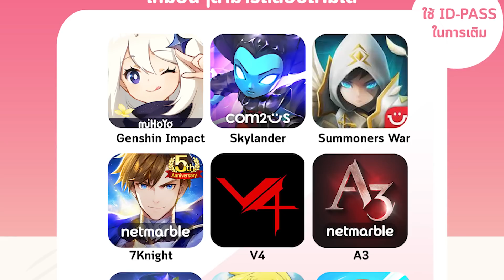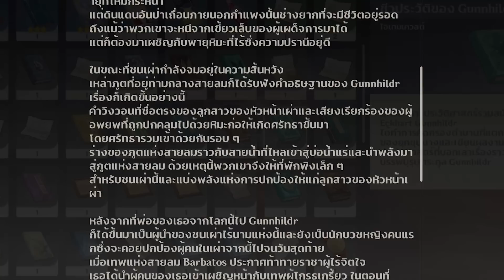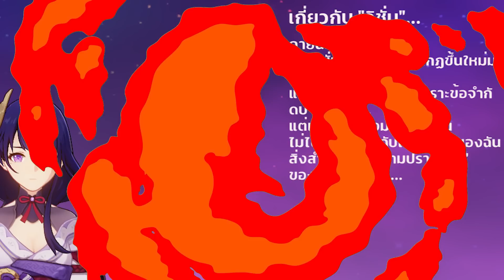Genshin impact | Tayvat เป็นอารยธรรมวนลูป ???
Junebiko Shop บริการรับเติมเงินเกม
ชื่อเกม: Genshin Impact
แนวเกม: ARPG OPEN WORLD
แพลตฟอร์ม: iOS / Android / Playstation / Pc